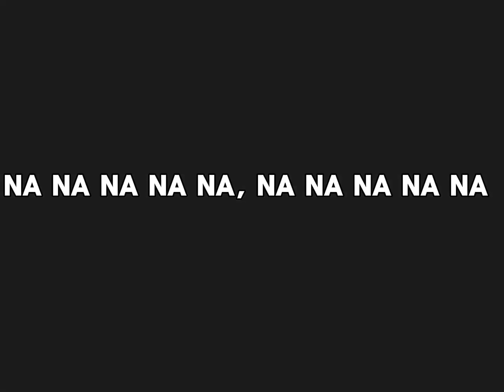Baby please, come on over, and ruin my life